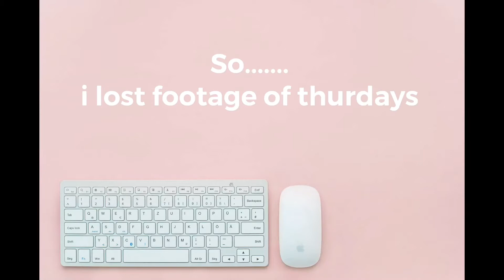Doing things I hate for a week!!!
Hey, guys so in today’s video I thought it would be fun to do things that I hate for a week and see the outcome of it !!